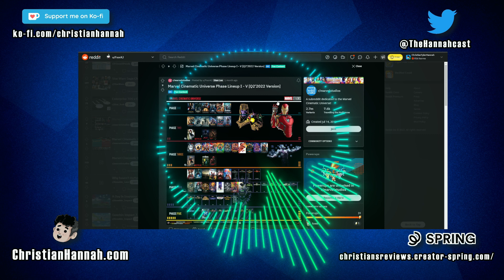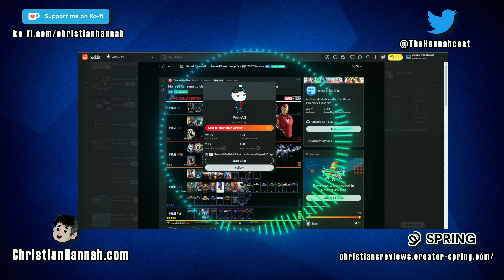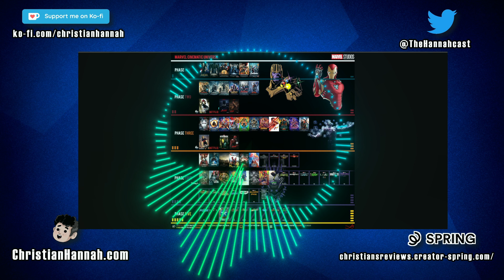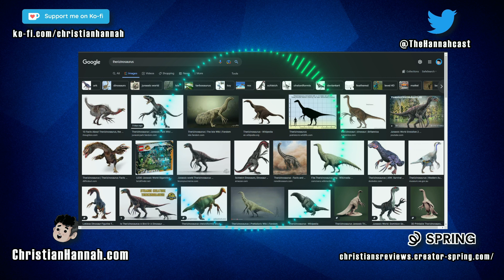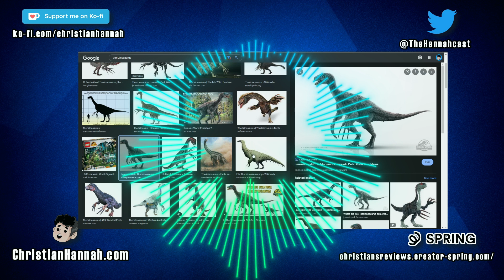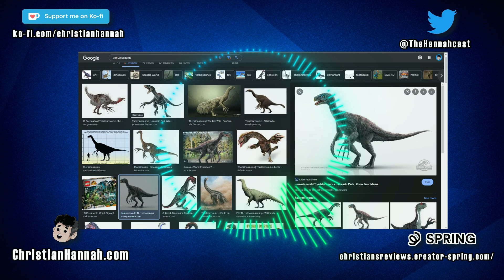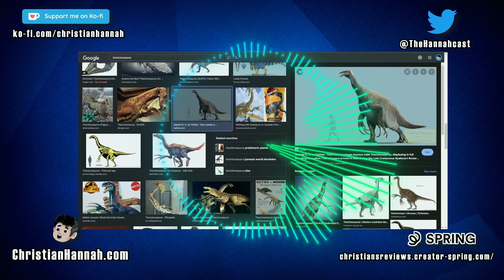I Suck at Fall Guys - The Hannahcast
Topics:
1) Kevin Feige teases phase 5 of the MCU.
2) Illumination CEO defends Chris Pratt's casting as Mario.
3) Colin Trevorrow says he didn't know Therizinosaurus was an herbivore when writing Jurassic World: Dominion.
4) Christopher Nolan's new movie Oppenheimer is in post-production.
5) Fall Guys is free on Epic Games! First-time let’s play!

Special thanks to ProkaryArts for the head icons and motion background!

If you like those drawings of me, check out their DeviantARTs!

Any copyrighted material may belong to their respectful owners, but under copyright law, I can AND will enforce the "Fair Use" law in reviews, parodies, educational videos, etc. So, if you have a problem with that, then suck it.